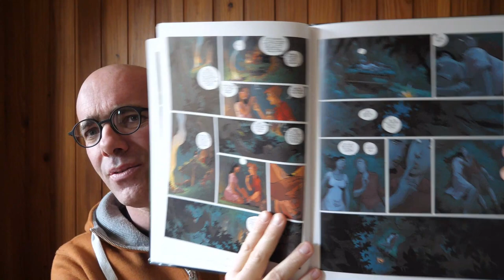Régis Loisel & Olivier Pont - Un putain de salopard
Dans le cent-huitante-neuvième épisode de mon journal de lecture, je feuillette les trois premiers albums de la bande dessinée Un putain de salopard, scénario de Régis Loisel, dessin d'Oliver Pont, mise en couleur de François Lapierre, publiée aux éditions Rue de Sèvres en 2019 (Isabel), en 2020 (O Maneta) et en 2022 (Guajeraï).